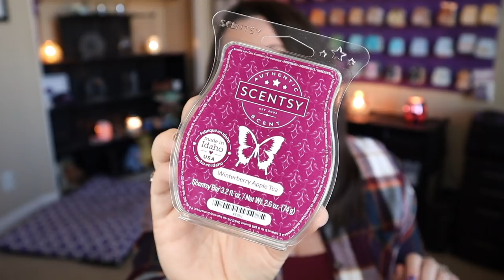My Top Winter / Holiday Scent Suggestions | Collaboration with MrKongsMom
Hey Friends!  Today we are going to do a collaboration with my bestie Melanie!!  We are unaware of what the other person chose so it will be fun to see what we each choose and if there are similar favorites!